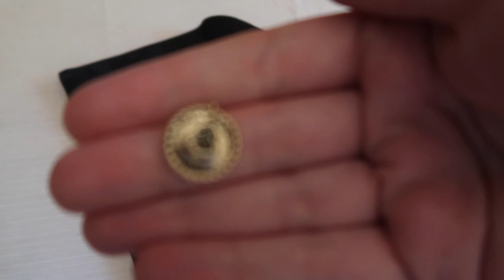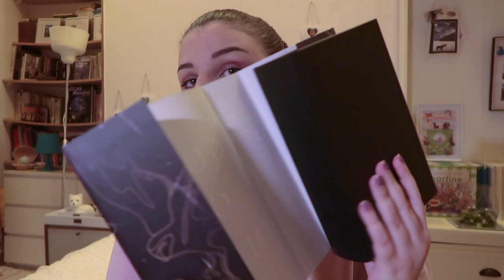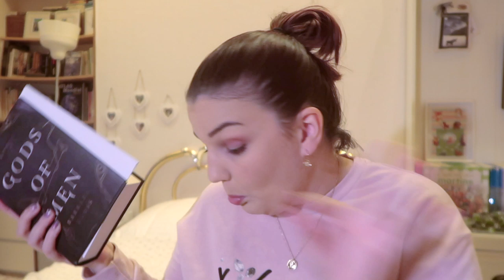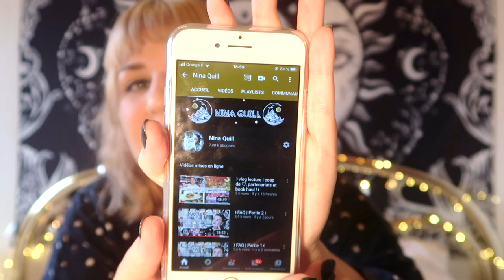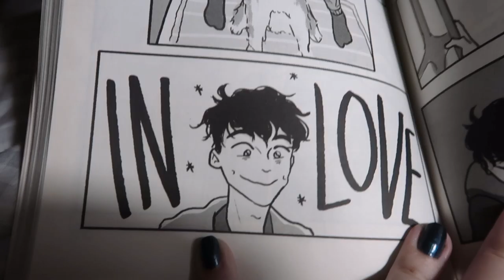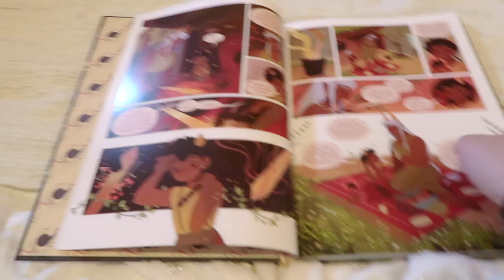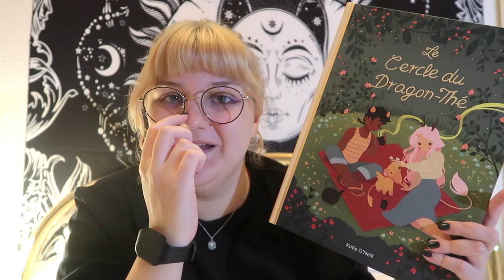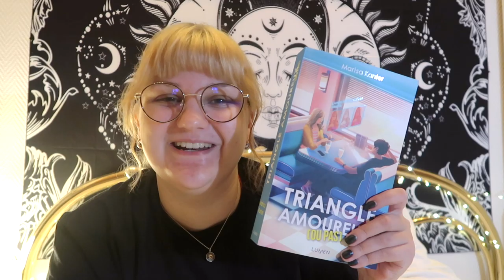❩ vlog lecture | lectures graphiques et nouvelle coupe ! ❨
Pour plus d'informations :
mon code pour -10% : NinaQ10​

Ma page Amazon avec tous mes favoris livresques

Il vous suffit de regarder une pub sur mon compte UTip pour aider à financer la chaîne 🥰

livres :

gods of men
le grand méchant renard
le cercle du dragon thé
Triangle amoureux (ou pas)